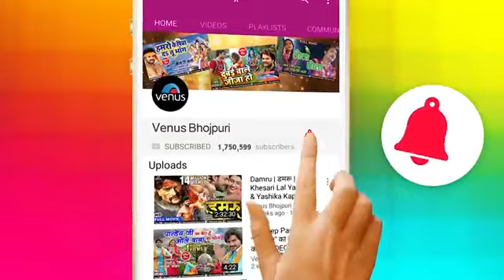man ke sawariya ban gayil tu.